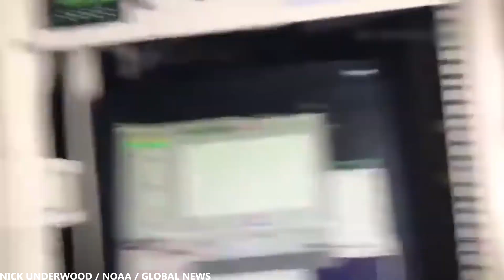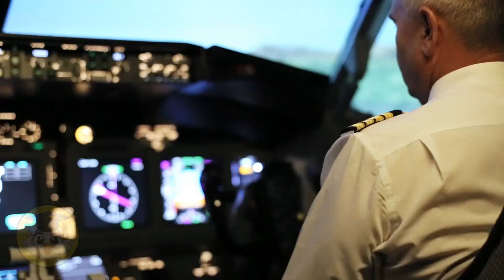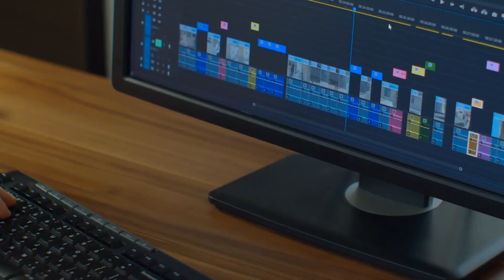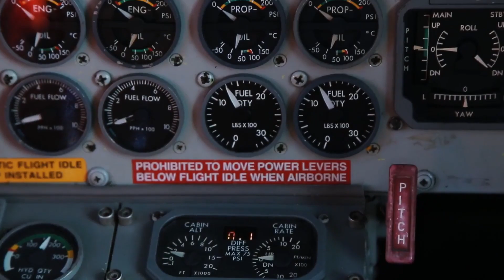Les 10 Vols les plus Effrayants du Monde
On dit que les voyages en avion sont le moyen de transport le plus sûr. Mais après avoir regardé cette vidéo, vous changerez peut-être d'avis. Aujourd'hui, nous allons vous montrer les 10 vols les plus effrayants du monde.